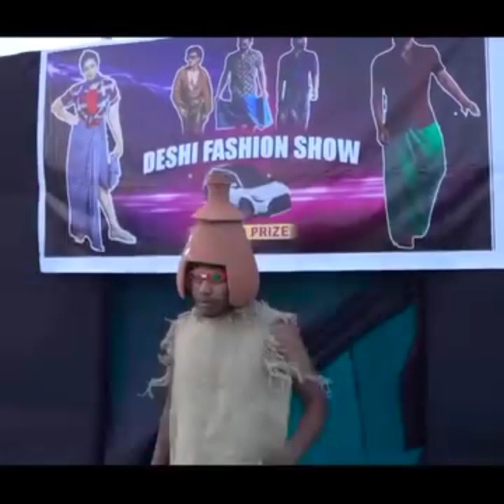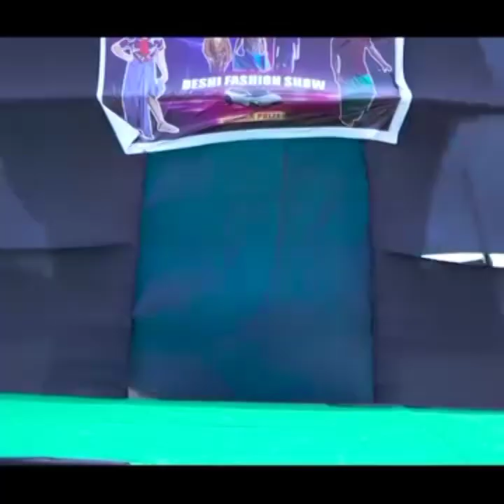पहाड़ी फैशन शो 😂😂//the comedy kingdam//viral cilps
देसी पहाड़ी फैशन शो 😂😂//the comedy kingdam//viral cilps

photo
photos
pic
pics
picture
pictures
snapshot
art
beautiful
instagood
picoftheday
photooftheday color
all_shots
exposure
composition
focus
capture
moment

beautifulplaces
justgoandshoot
 instamagazine_
beautifuldestinations

smiling
instasmile
artoftheday
artsy
creative
draw
drawing
gallery
graphic
graphics
illustration
instaartist
masterpiece
painting
paper
pen
pencil
picture
sketch
maldives
traditional
traditions
traditionalmusic
drums
hands
nikon
nikond7200
nikonphotography
places
explore

hdr
hdriphoneographer
hdrspotters hdrstyles_gf
hdri
hdroftheday hdriphonegraphy
hdrepublic
hdr_lovers awesome_hdr
instagood
hdrphotog seraphy
photooftheday
hdrimage hdr_gallery
hdr_love
hdrfreak
hdrama hdrart
hdrphoto
hdrfusion
hdrmania
hdrstyles
ihdr
sutradhar
hdr_edits

tattoo
tattoos
tat
ink
inked
TFLers
tattooed
tattoist
coverup
art design
instaart
instagood
sleevetattoo
handtattoo
chesttattoo
photooftheday tatted
instatattoo
bodyart
tatts
tats amazingink
tattedup
inkedup

piercing
piercings
pierced
TFLers
bellyrings
navel
earlobe
ear photooftheday
bellybuttonring
lipring instagood
modifications
bodymods piercingaddict
bellybar
bellybuttonpiercing

top kumauni song
fok kumauni song
pahadi viral song
new pahadi fashion
trading video 2022
latest kumauni song
singar mahesh kumar
pahadi dagdiya song
new kumauni song 2022
kumauni 4k video song
new gadwali video song
fok kumauni viral song
viral kumauni song 2022